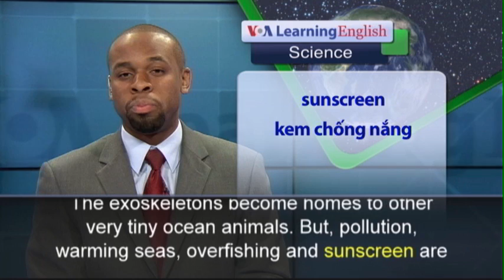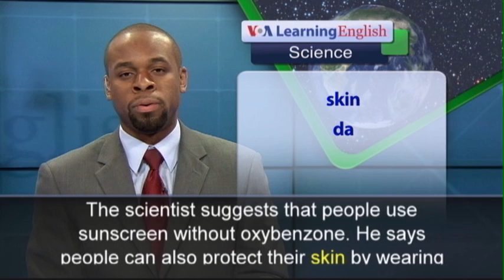Phát âm chuẩn - Anh ngữ đặc biệt: Sunscreen and Coral Reefs (VOA)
A newly published report says sunscreen harms coral reefs. Corals are animals that live in the oceans and seas. Sometimes they are called the rainforests of the sea. They create some of the most diverse ecosystems on the planet. Their great spread of colorful rock-like structures form exoskeletons in the water. The exoskeletons become homes to other very tiny ocean animals. But, pollution, warming seas, overfishing and sunscreen are destroying corals. John Fauth is a biology professor at the University of Central Florida. He is also a scuba diver. Fauth says the chemical in sunscreen called oxybenzone is harmful to corals. The chemical blocks the sun’s ultraviolet light—the substance that causes sunburn. Fauth and his team did toxicology studies on oxybenzone. He says they showed that the chemical causes the exoskeleton to turn white. He says it also damages the adult coral’s DNA. And, he says that genetic damage hurts the development of very young coral. John Fauth says oxybenzone affects more than the coral alone. He says it also hurts all the creatures that depend on the reef for homes and food. The scientists suggest that people use sunscreen without oxybenzone. He says people can also protect their skin by wearing wetsuits or other clothing in the water. The scientist says that would help protect individual corals, the reefs they form, and the animals that make their homes there.